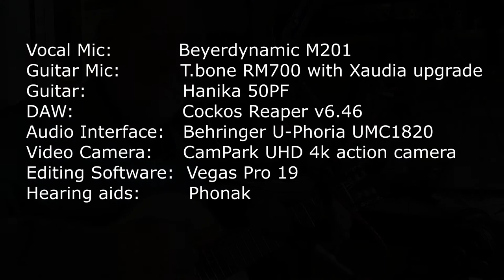ORIGINAL SONG Richard Jenkins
I'M READY AN WAITING FOR YOU TO STOP BREAKING MY HEART, sung and played by Richard Jenkins in Wooburn Green on Staurday 19th February, 2022